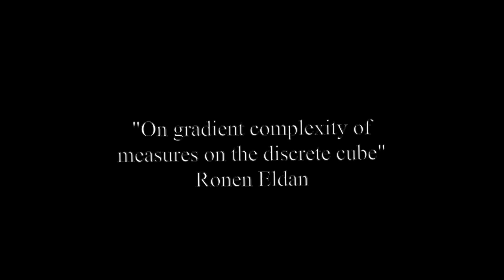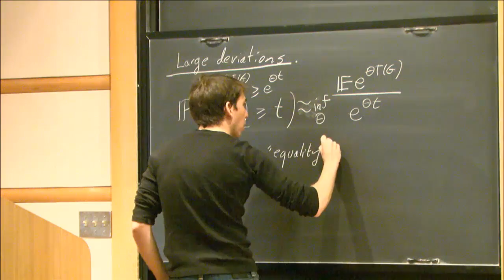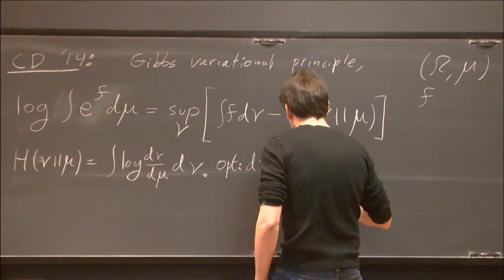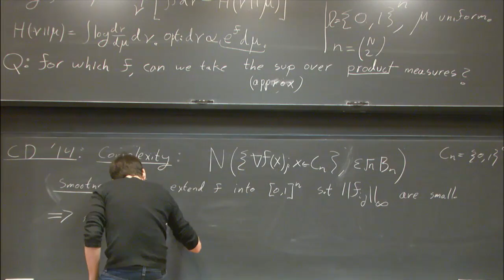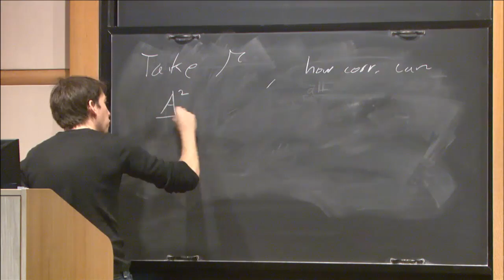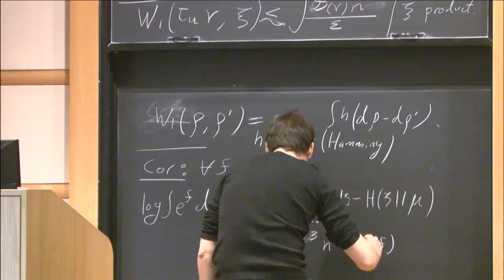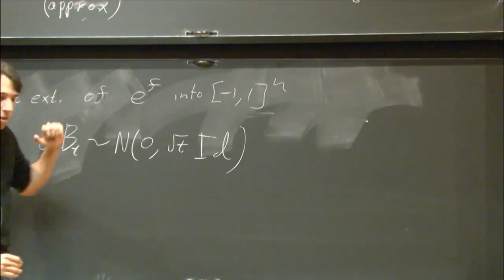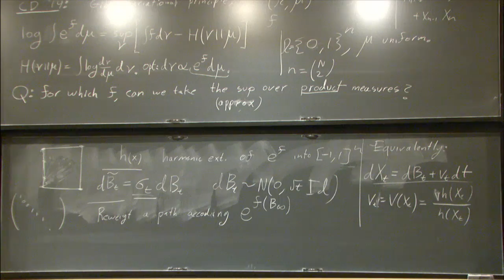On gradient complexity of measures on the discrete cube - Ronen Eldan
Topic: On gradient complexity of measures on the discrete cube
Speaker: Ronen Eldan
Date: December 12, 2016